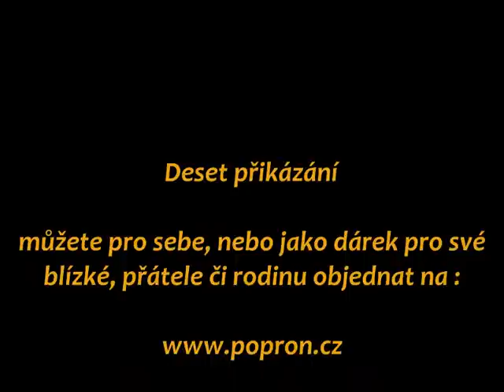Deset přikázání - úvod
Deset přikázání v poutavém vyprávění Josefa Somra pro chvíle rozjímání, poučení a zamyšlení můžete objednat na :